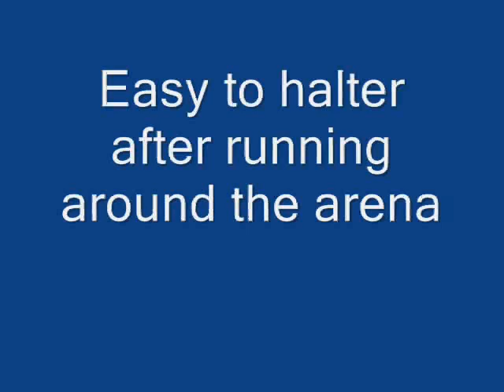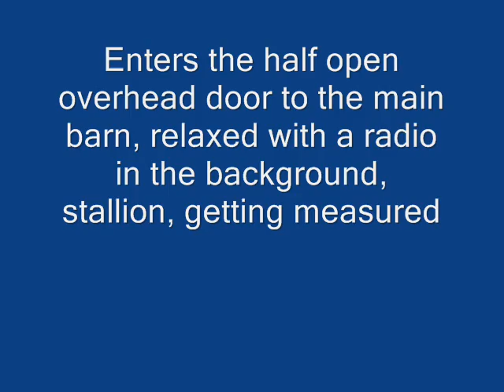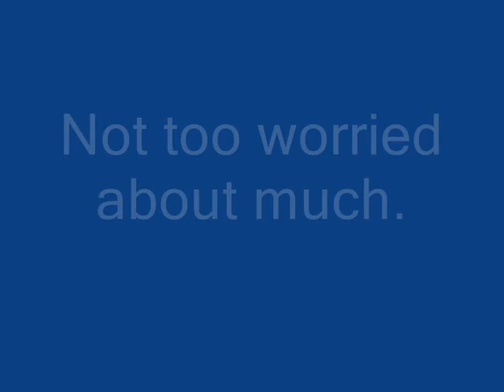Missouris Big Thunder 2009 gaited Morgan gelding missourimorgans.com